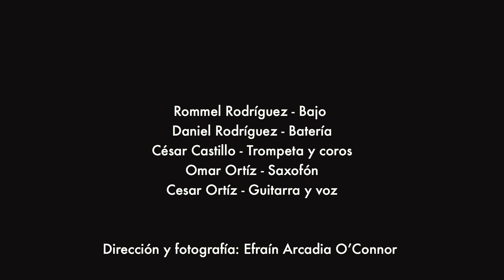La burundanga - La vida es simple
Videoclip del tema "La vida es simple" perteneciente a nuestra producción "Apocalipsis".

Dirección: Efraín Arcadia O'Connor